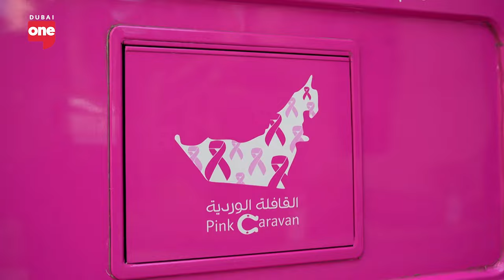Here's how this cancer survivor went on to build a clean beauty platform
Anisha Oberoi shares her story of surviving cancer to go on and build a beauty brand with an emphasis on creating an impact